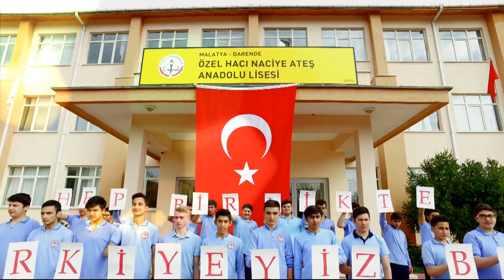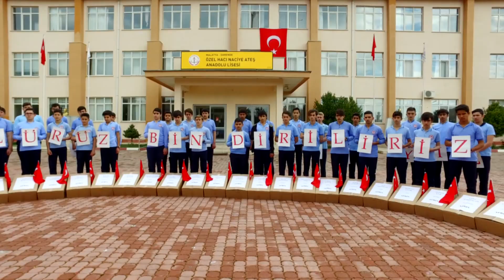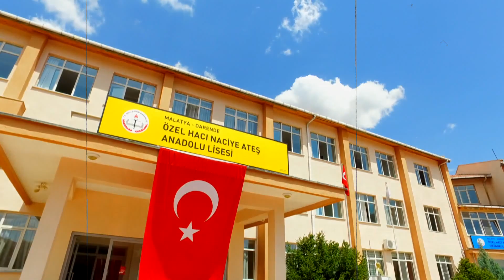Bir ölürüz bin diriliriz | Türkiye Marşı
Darende'de hizmet veren Özel Naciye Ateş Okulları öğrencileri Türkiye Marşı eşliğinde özel bir koreografi hazırladı.

bayrak koreografi
öğrencilerden koreografi
türkiye marşı
sanatçılardan afrin marşı
afrin türküsü
15 temmuz marşı